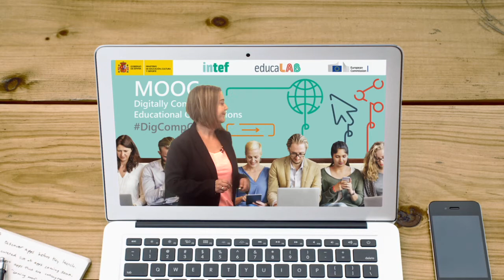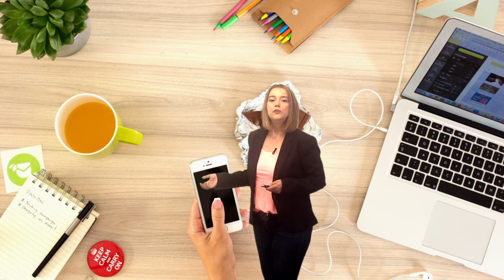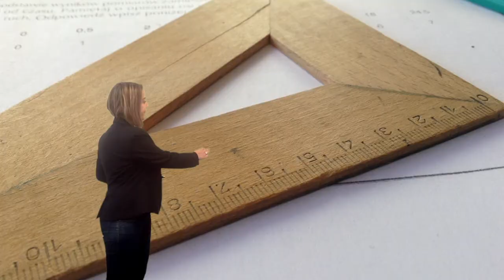Video 2.1. The role of technology in school organisation - Objectives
Unit 2. The role of technology in school organisation - Objectives MOOC DigCompOrg 2017 Edition.